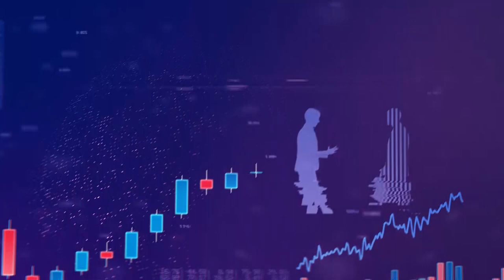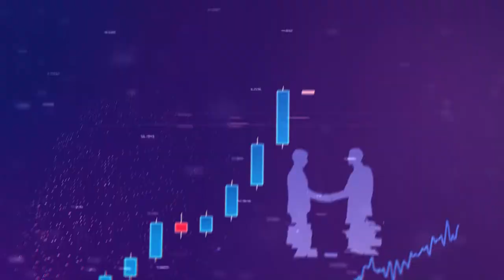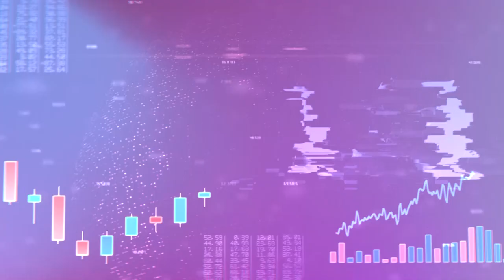The Asian Banker video- Corporate Bank insights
Watch this video where The Asian Banker talks to Deutsche Bank’s Chintan Shah, Head of Corporate Cash Management – APAC, Atul Jain, Head of Trade Finance and Lending – APAC and Jan Luebke, Head of Institutional Cash Sales & Client Management ASEAN, Australia and New Zealand on the back of awarding us the Best Transaction Bank in Asia Pacific.
Learn about key industry and client trends as they share insights on a wide spectrum of themes including supporting customers’ business continuity through strong regional presence and digital innovation, pressing challenges impacting the trade business community through the pandemic and the future outlook in the clearing space.